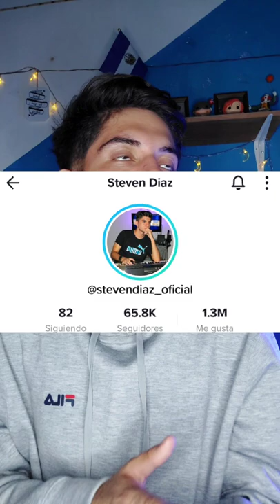Frases de Salvadoreños! 🇸🇻😂con Tiktokers/Steven Diaz